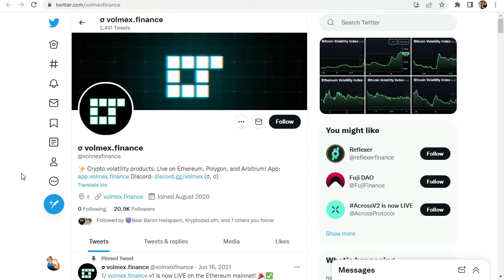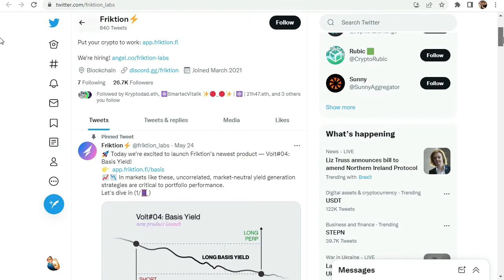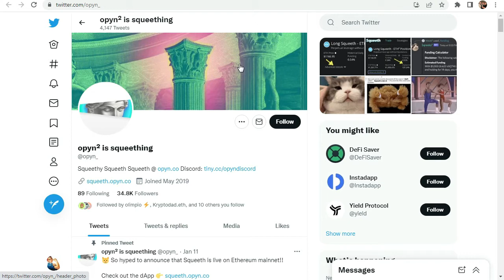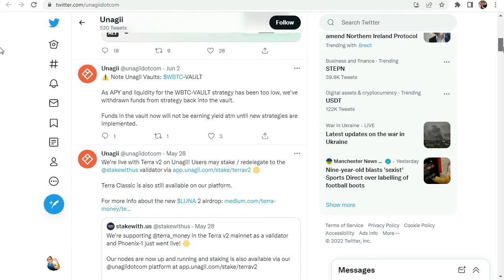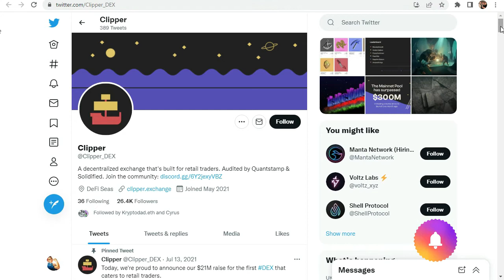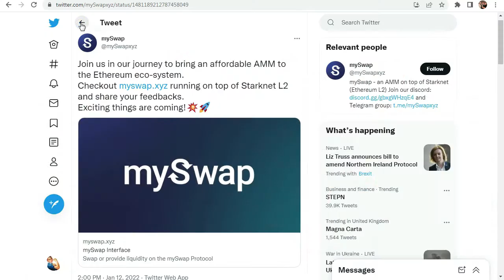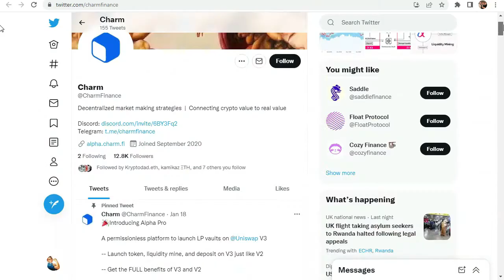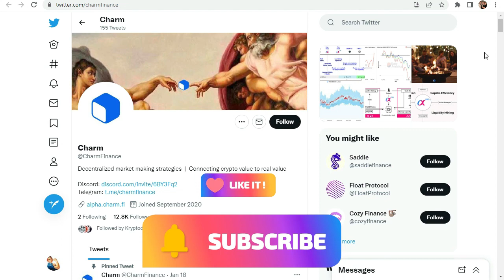All future 30 crypto airdrops 2022 | How to find upcoming crypto airdrops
Hello, Guys in this video i will let you about all future 30 crypto airdrops of 2022 and how to find upcoming crypto airdrops so if you are interested in how to claim new crypto airdrops and how to claim metamask mask token airdrops so watch my other videos for future crypto airdrops.